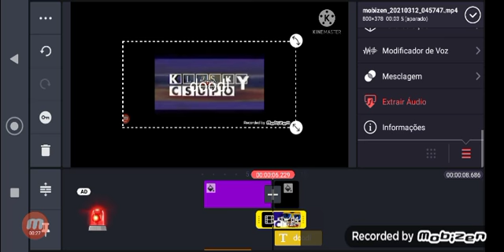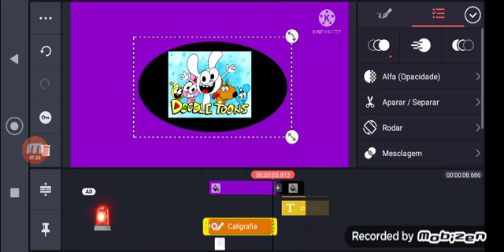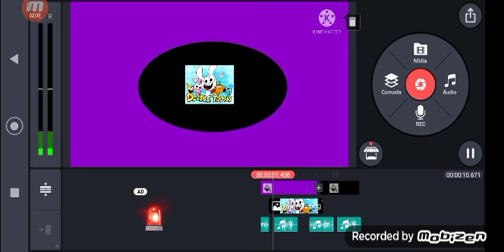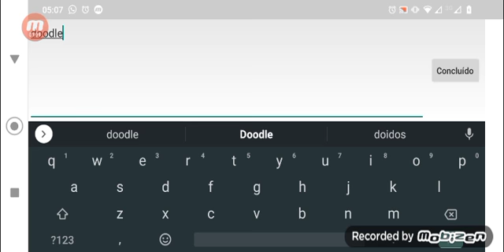howtomake klasky csupo